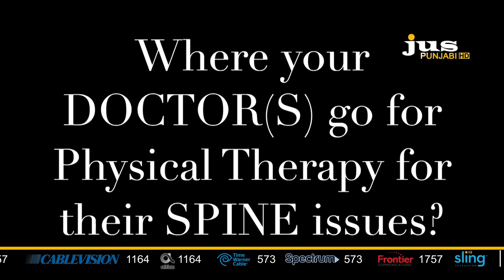Health + || Dr. Nilesh Soni || Dynamic Physical Therapy Services || Jus Punjabi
Health + || Dr. Nilesh Soni || Dynamic Physical Therapy Services || Jus Punjabi || 21 July